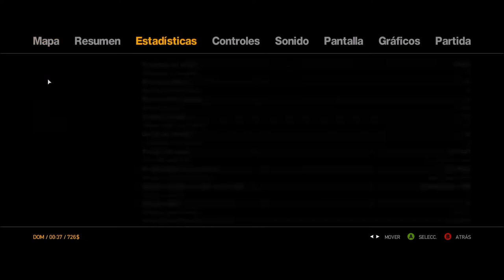Nos ocupamos de Vlad - Grand theft auto IV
GTA 4 es mi GTA favorito. Por eso decidí pasármelo y subirlo en videos para mi canal de youtube canal de twitch DeviantArt